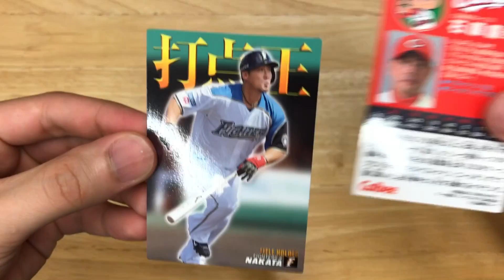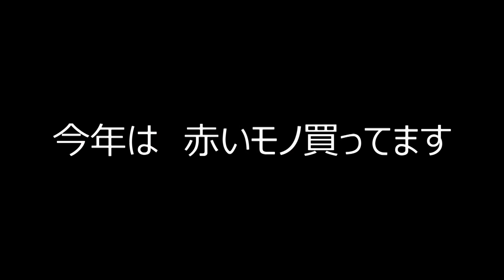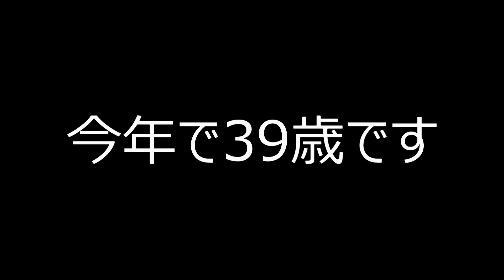プロ野球チップスが無くなる！？ Ｔ－ヒロキの３つの予言とは...？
野球中継を見ながら、自分がぼやいた後に解説の方が同じことを言うことが度々あります(笑)
ロッテが苦しいのは今だけだ！頑張れ、千葉ロッテマリーンズ！！

もしよろしければYouTube動画とあわせて観てください！

オープニング・エンディング：GoodMorningMom
2011年結成。埼玉県発4人組メロディックエモバンド！GoodMorningMom！！

音楽素材を使わせていただきました！